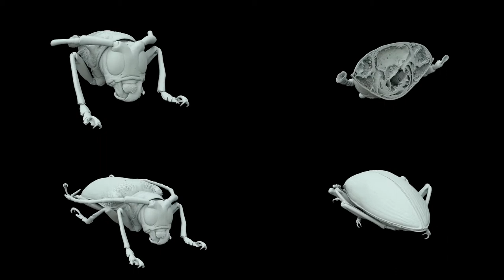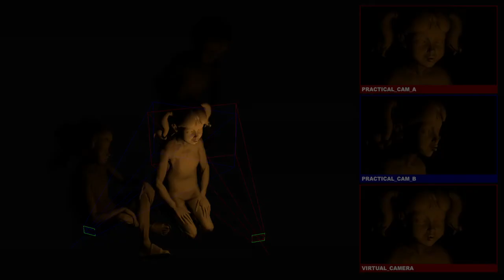BUF - Blade Runner 2049 - Making Of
Making Of BUF Visual effects :

Production: Alcon Entertainment
2017

Number of shots: 107